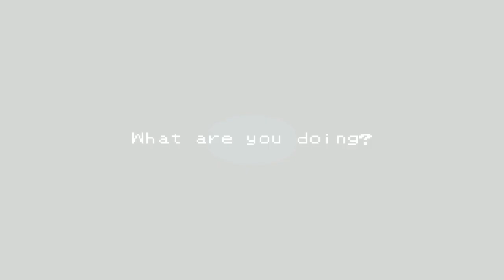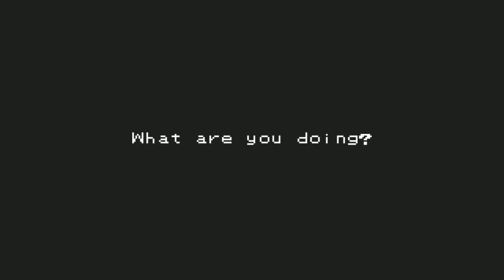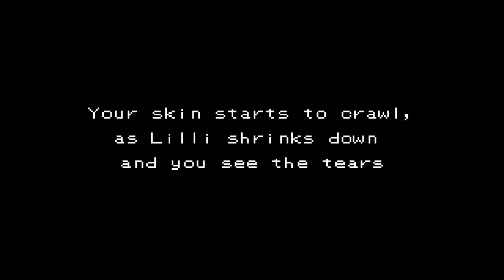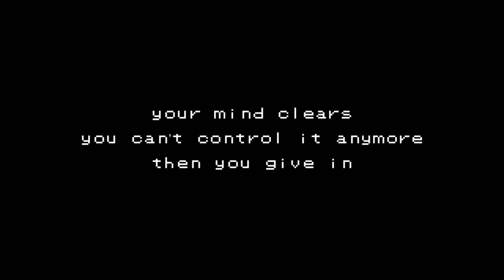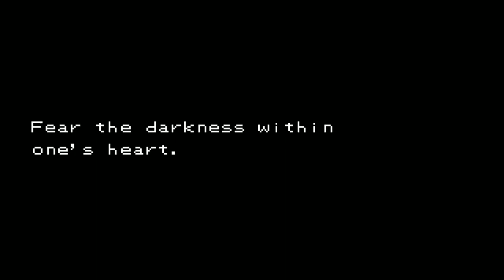Lucah: Born of a Dream - Playthrough ( 4 / 9 )